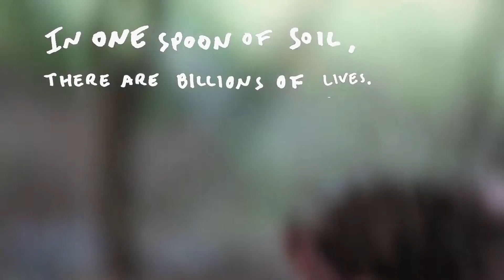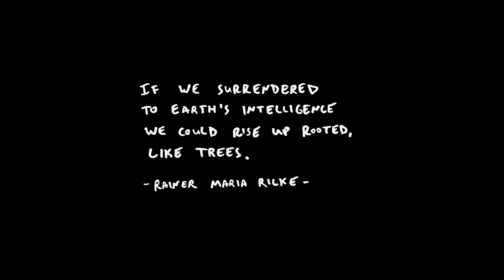A Holy Thing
In Gujarat, we spent two days with Bhaskar Save, the Ganhdi of Indian farming.  After visiting his family, seeing their way of life and eating their food, we were inspired to compose a type of visual "poem" out of his non-violent philosophy.  Enjoy.
Filmed on 5d Mark iii w Canon 24-70, 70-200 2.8 L